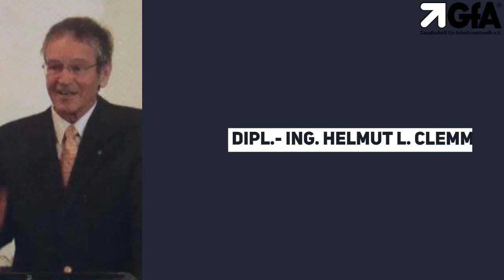Impulse für den Mittelstand 2022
Programm des Symposiums "Impulse für den Mittelstand 2022" in Baden-Baden, Kurhaus. Veranstaltet von der GfA e.V.